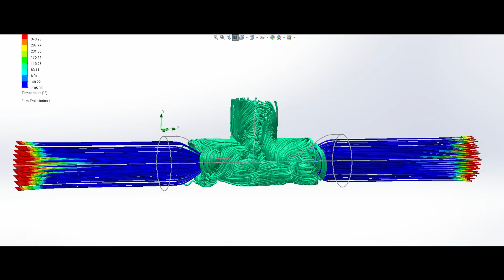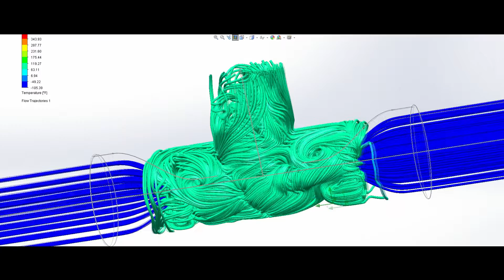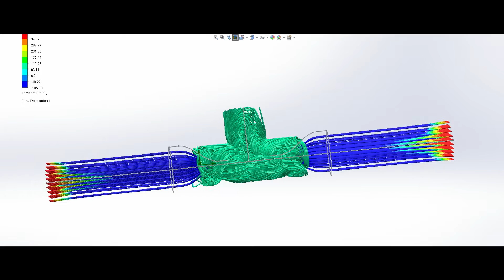Colliding oil jets(Solidworks test)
Colliding oil jets. data currently inaccurate; for visualization only.